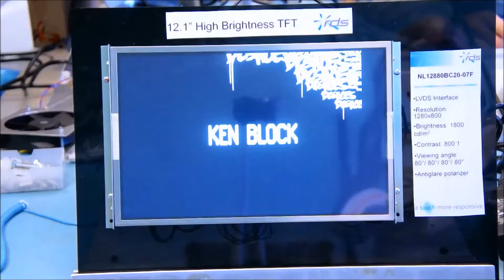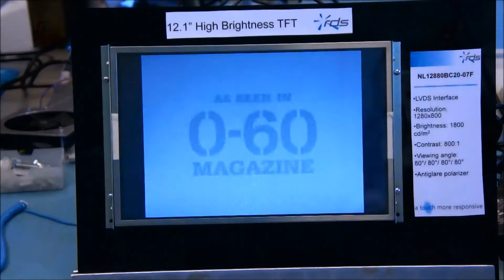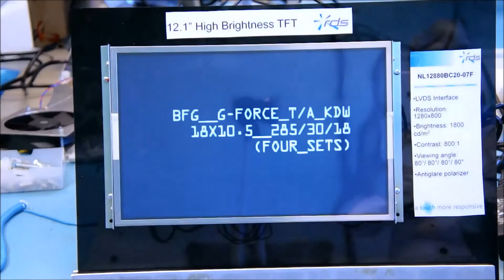12.1 inch High bright LVDS TFT screen demo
This is the NLT 12.1 inch Hight bright (1600 CD/M2)  TFT panel. It can be driven via standard LVDS.